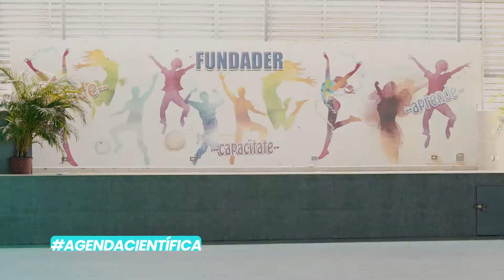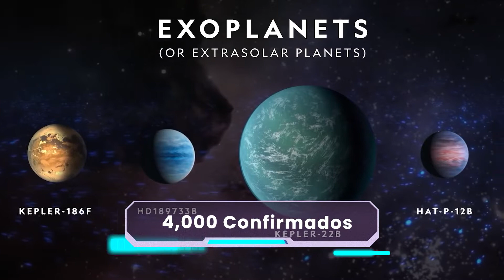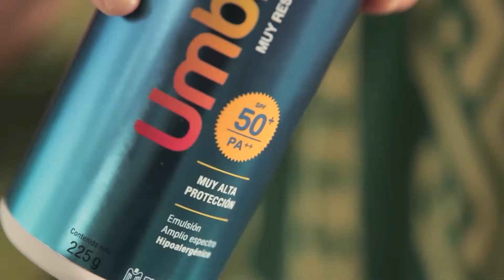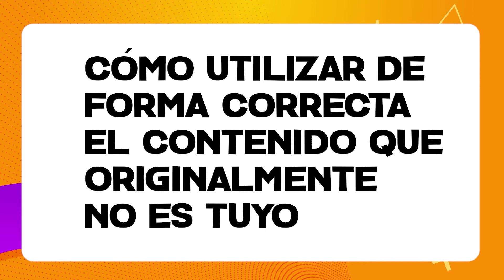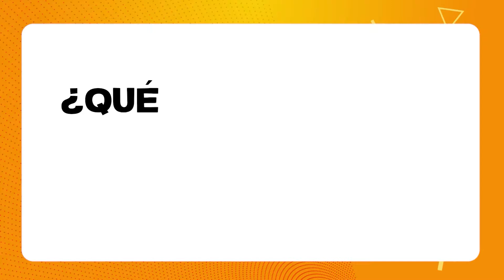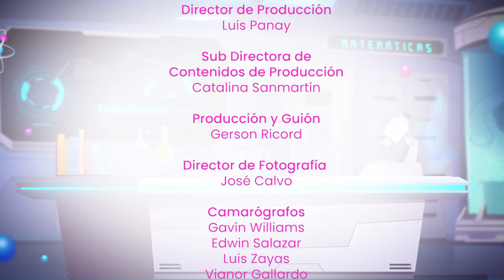Mentes Curiosas | Botánica desde el parque Summit